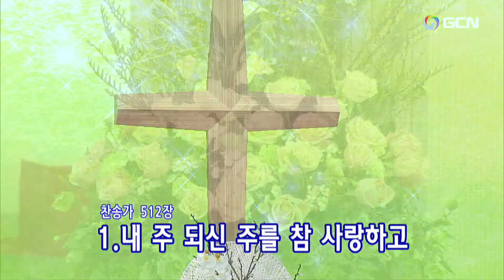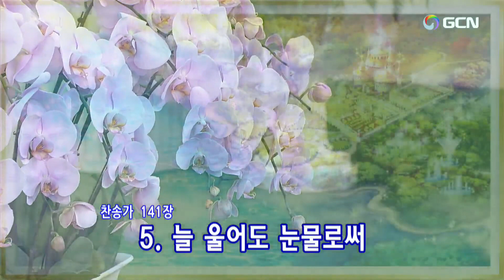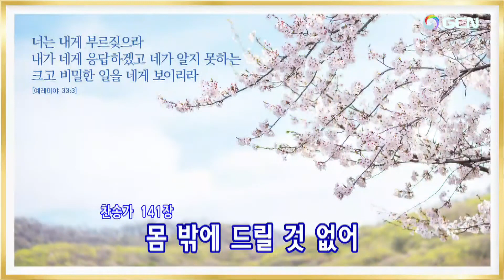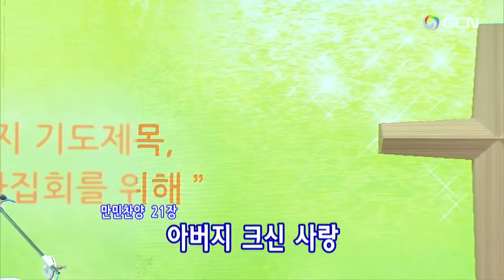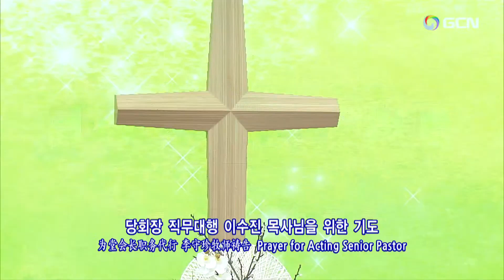(韓)2023.3.15(水)작정다니엘기도회定めダニエル祈禱会🌿Daniel's Prayer Meetingシム·チャンミ심찬미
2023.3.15(水)定めダニエル祈禱会(Korean) Manmin Central Church Daniel's Prayer Meeting
プレ賛美リード:  ChanMi Shimシム·チャンミ심찬미
1.祈祷院賛美124番ーともに祈りましょう 우리 함께 기도해 05:22
2.万民賛美178番ー再創造の力  권능 권능 권능 08:05
3.万民賛美228番ー暖かい愛 우리에게 주신 선물 11:41
4.万民賛美8番ー主を想う  날마다 하늘을 봐요  15:40
5.万民賛美33番ー主を待つ 내 마음에 소원있어 20:36
【賛美の目次】
1.万民賛美118番ーごぞんじですか 아버지 아시나요  31:05
2.韓日賛美512番ー主よ、わが主よの 내 주 되신 주를 참 사랑하고 33:47
3.韓日賛美141番ーああ主は誰がため 웬 말인가 날 위하여  37:40
…個人の祈り42:20
4.韓日賛美498番ー求むわれに恵みの主 은혜 구한 내게 은혜의 주님 1:04:20
5.韓日賛美178番ー恵みふかき神よ 은혜가 풍성한 하나님은 1:06:25
6.万民賛美21番ー神様の恵み 부으시네 부으시네 1:08:08
…聖霊の火、聖霊に満たされるために祈ります1:10:49
7.万民賛美24番ー聖霊のわざ 불 같은 성령의 역사 1:19:29
8.万民賛美58番ーとどまらない神の力 성령의 역사 성령의 열매 1:21:47
心の願いが叶えられるように、聖霊の火、聖霊に満たされるために祈ります1:23:17
9.韓日賛美470番ーしずけき河(かわ)のきしべを 내 평생에 가 는 길 1:30:07
…堂会長先生のために祈ります1:35:15
10.万民賛美240番ー神の力の働き 권능 권능 권능 1:46:27
…職務代行先生のために祈ります1:48:36
11.万民賛美65番ーわれら 믿음으로 달려온 우리 1:58:08
…聖殿移転と建築のために祈ります2:00:06
12.韓日賛美521番ー光りと闇との 어느 민족 누구게나 2:05:55
…世界宣教のために祈ります2:09:56
…各礼拝のために祈ります2:12:09
…各自使命のために祈ります2:13:09
定めダニエル祈禱会といやし集会のために祈ります2:15:47
13.万民賛美159番ー感謝５ 감사의 마음을 담아 2:17:08
家族のために祈ります2:18:54